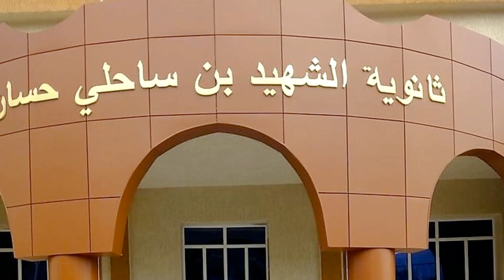😍😍👍ثانوية بمقاييس عالمية😍💪NEW HIGH SCHOOL IN TENES😍💪